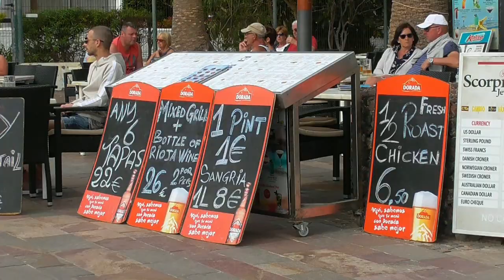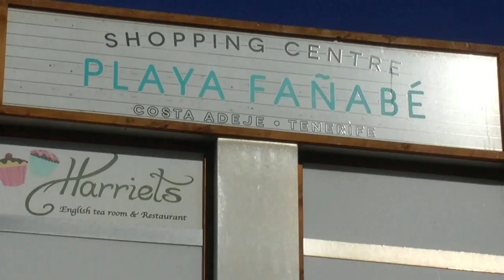SPAIN Playa de las Americas, Tenerife (Canary Islands)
Playa de las Americas, together with Los Cristianos, is the most popular destination of Tenerife. There are many beaches and  the boulevards along the coast have a length of about 12 kilometers. There are many bars and restaurants with moderate prices.
(re-upload because of music rights claim)